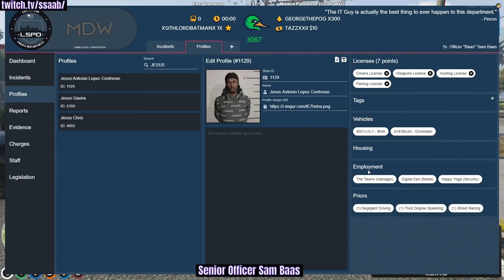POV from POLICE, Dundee, and Sykkuno | "DUNDEE SPECIALS" | GTA NoPixel